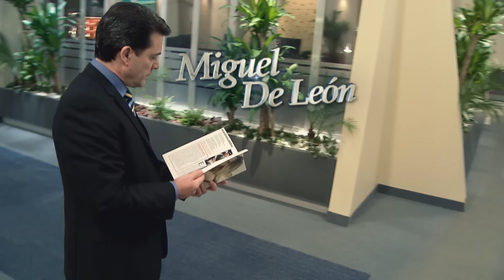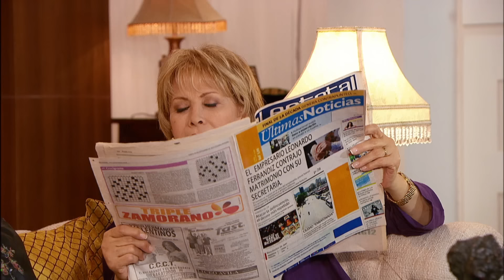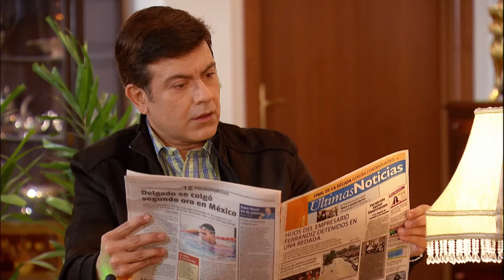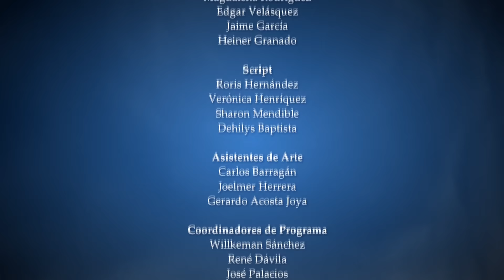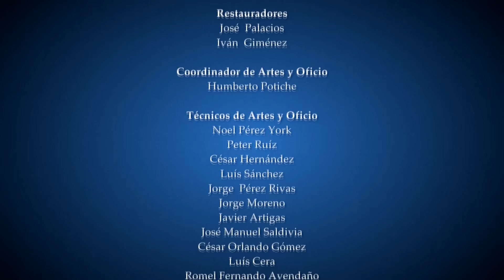Amour secret... les raisons du coeur Episode 27